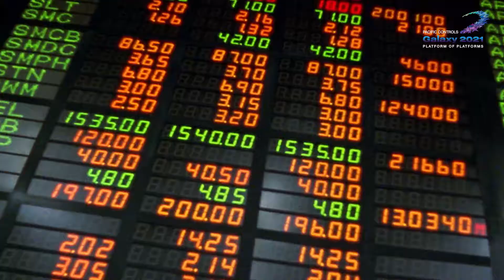Pacific Controls Galaxy 2021–Butterfly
Galaxy allows 24/7 Measurement & Verification, Continuous Commissioning and Carbon Footprint analysis of all Critical Equipment and Management Systems, this data can be shared via an online cloud with key decision makers anywhere in the world with accurate information in finger tips they can now act quickly to stop chaos in its tracks. Building owners, Government entities, Utility managers, Airports and Telco companies can finally collaborate from one touch point to enhance Urban Performance, increased Safety Standards, Environmental Sustainability, Service Efficiencies and reduced Operating Costs to improve our society are now a reality through Galaxy.